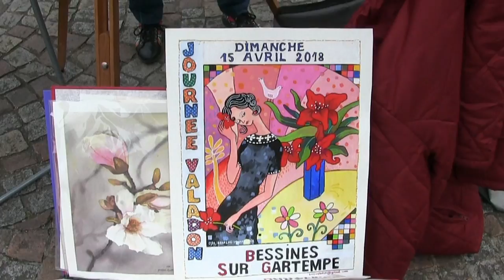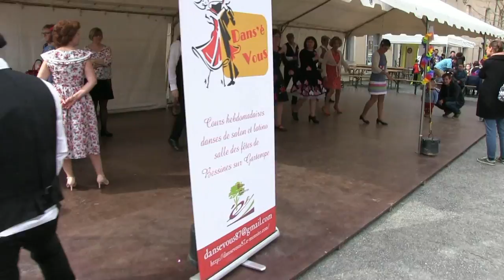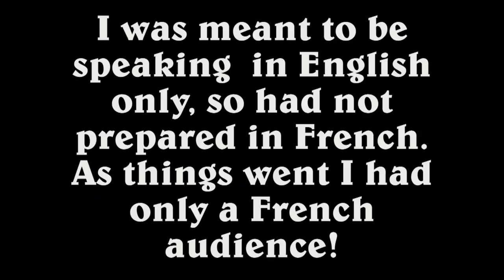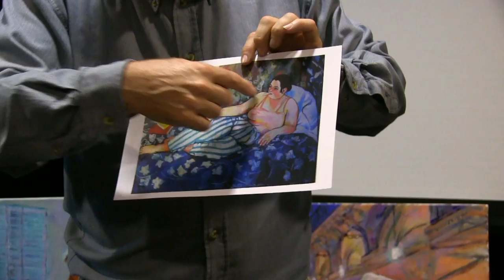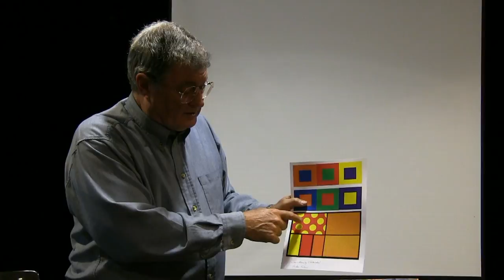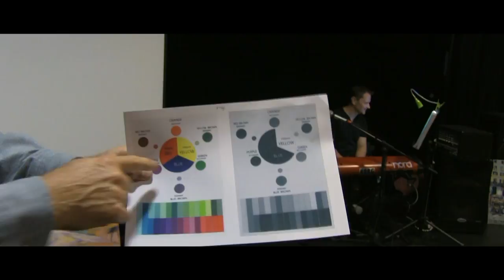Festival of Suzanne Valadon at Bessines sur Gartempe - 2018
In 2017 I was invited to judge the portrait competition at this festival.This year to judge artists painting en pleine air. Plus I was called in at the last minute to cover a talk about the artist Suzanne Valadon. Supposedly in English for the English, but things did not quite go to plan as you will see --- !